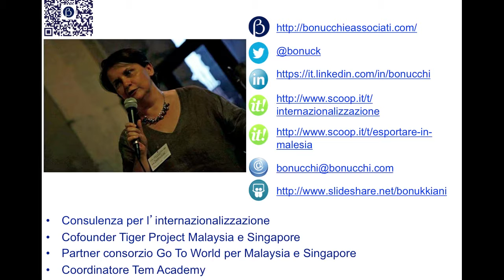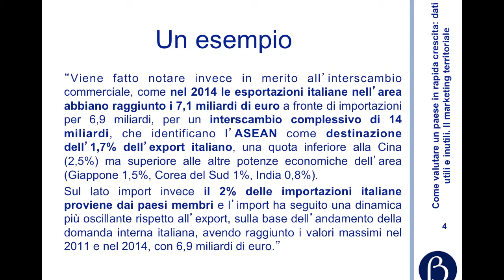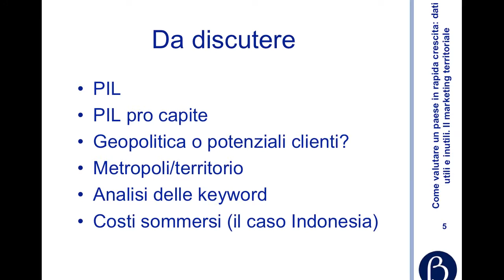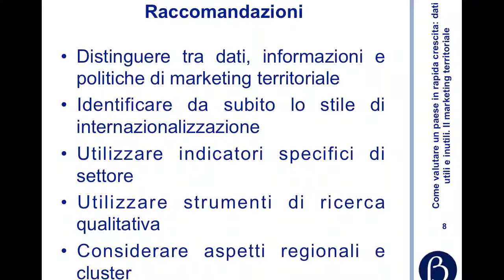Rita Bonucchi - Amministratore Bonucchi&Associati